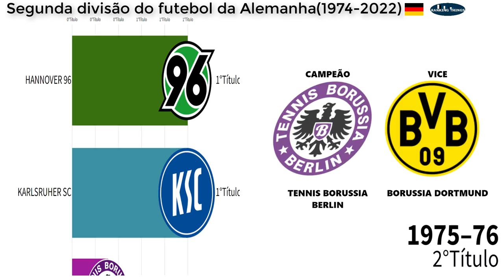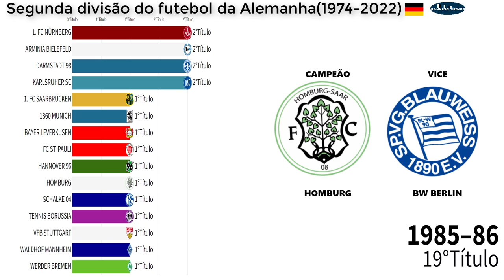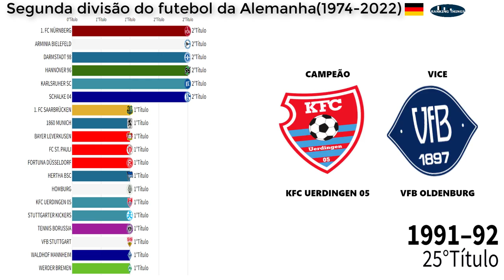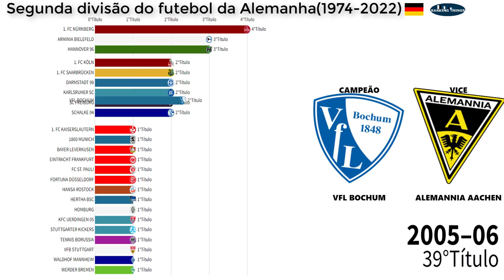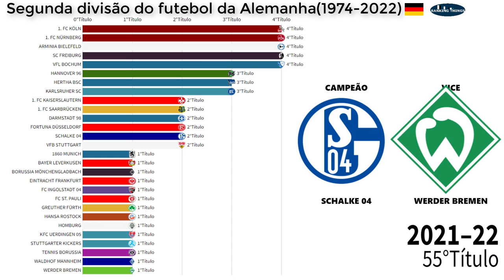CAMPEÕES DA SEGUNDA DIVISÃO DO CAMPEONATO DA ALEMANHA(1974- 2022)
Todos os Campeões da segunda divisão do futebol profissional da Alemanha
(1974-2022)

✅FAÇA UMA DOAÇÃO   EM CRIPTOMOEDAS:
Nano:nano_3ncsjydq1oozp39uqaa35gsdhmguw6goupkqs9xa3pqqzeymtbkeaj9z9yry
Bitcoin: bc1q3sdyvfgcn8cgu5dur5qjznfp2tdtm6c99xxr8t
Doge: DK3zfhFdzCsbBqsfq5sQXCAL655sGBr9u
Ltc: ltc1qplv0hvq6dcqjvwnqew0rtgeyhk7p5sp4a4hadf

fm 2022,fm2022,copa 2022,fm 2022 br,fm 2022 brasil,final copa 2022,fm 2022 táticas,seleção copa 2022,fm 2022 novidades,fm 2022 portugues,jogo copa do mundo 2022,football manager 2022,seleção copa do mundo 2022,football manager 2022 brasil,football manager 2022 portugues,CAMPEÕES DA SEGUNDA DIVISÃO DO CAMPEONATO DA ALEMANHA(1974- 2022),2. Bundesliga,oOberliga,de 1994 a 2008,a Regionalliga e desde 2008,dois clubes estão diretamente rebaixados,1. FC Köln